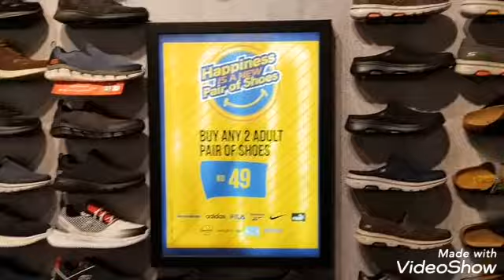Buying a NIKE shoes in EDGE STORE